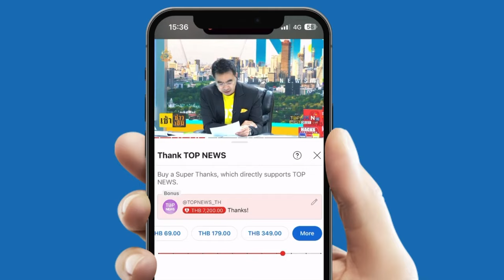หวิดปะทะ ทนายอนันต์ชัย-ต้นอ้อ เผชิญหน้า ธรรมราช-เชื่อมจิต เถียงสนั่นกลางวงแถลงข่าว ลั่น ให้หุบปาก